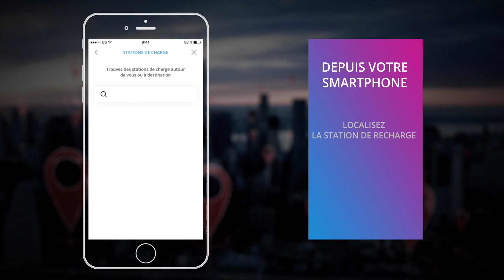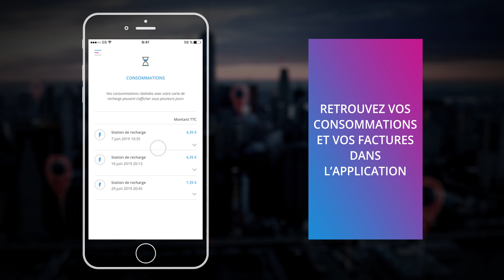Chargez votre voiture grâce au service “Charge My Car”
Découvrez, à travers ce tutoriel vidéo, comment identifier la station de recharge la plus proche de vous, la plus économique ou la plus rapide, grâce à la fonctionnalité « Charge My Car » de l’application Free2Move Services, directement accessible depuis l’écran de votre voiture ou votre Smartphone. Débutez et arrêtez ensuite la charge de votre véhicule électrique ou hybride rechargeable sur l’ensemble des stations du réseau Free2Move, avec votre carte de recharge ou votre Smartphone.

Partenaire de mobilité de DS Automobiles, Free2Move a développé Free2Move Services, une application dédiée aux conducteurs de voitures électriques et hybrides rechargeables. Grâce à la fonctionnalité « Charge My Car », accédez au plus large réseau européen de bornes de recharge et facilitez tous vos déplacements.